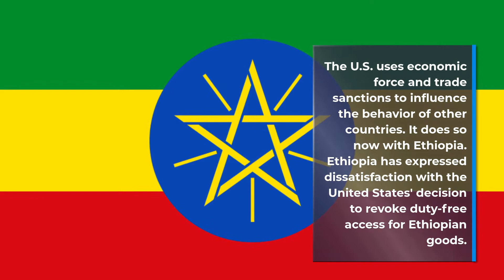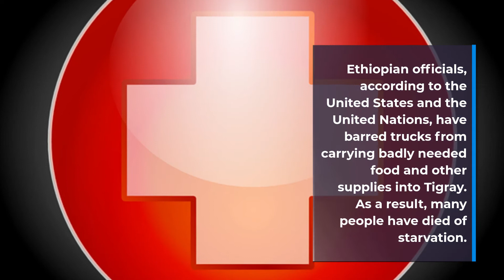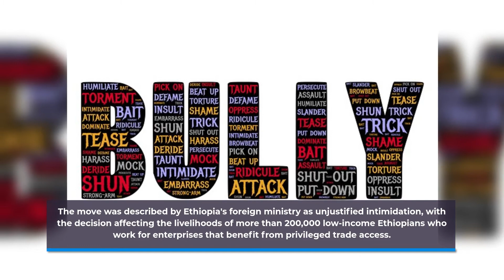The United States and Ethiopia: What's the dispute?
The United States uses economic force and trade sanctions to influence the behavior of other countries. It does so now with Ethiopia. Why, and is it justified? This short vide highlights the basis of recent U.S. actions.